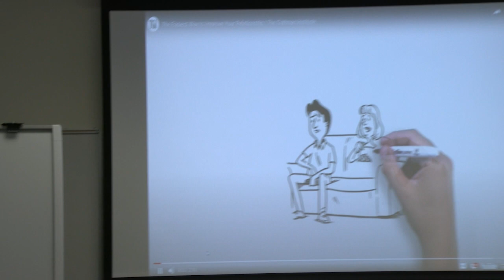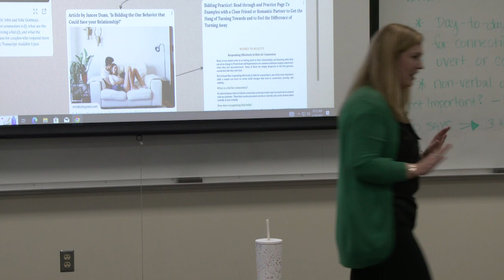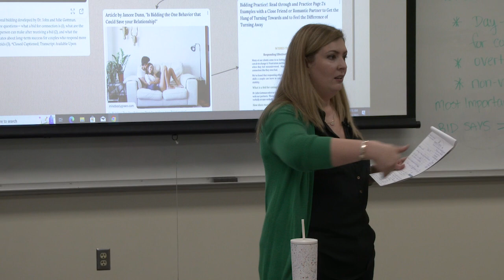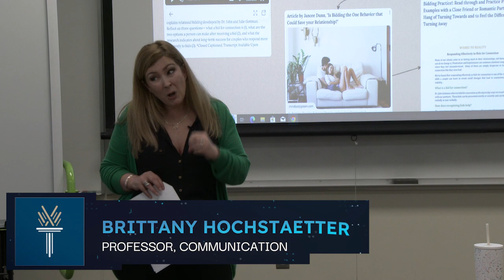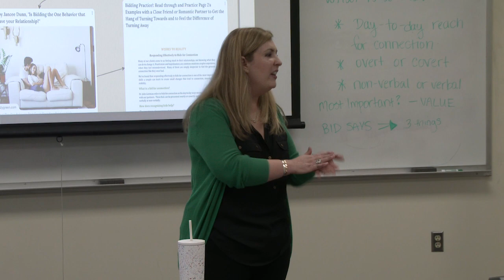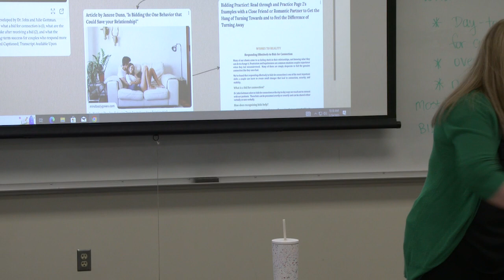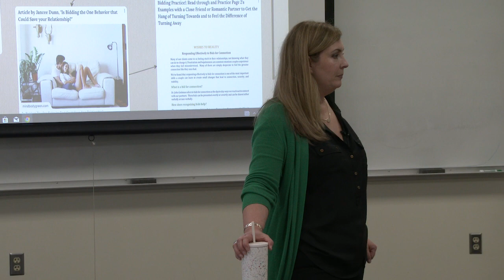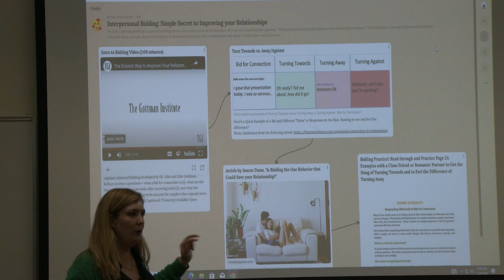SPEAK Center Workshop - Interpersonal Bidding: The Secret to Relationship Success.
Discover the secrets to successful relationships with Professor BRITTANY HOCHSTAETTER.
Little things ( sighs, gestures, complaints …etc.) often get overlooked or taken for granted in relationships, especially over time. Simply turning towards your partner and responding respectfully can have a significant positive impact on the relationship. This emotional intelligence is key to successful relationships, both romantically and professionally.